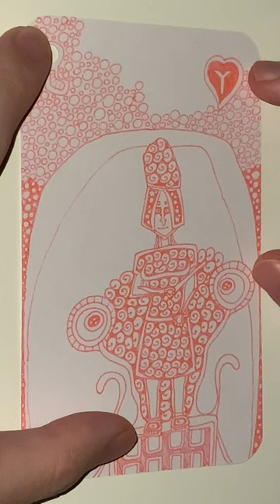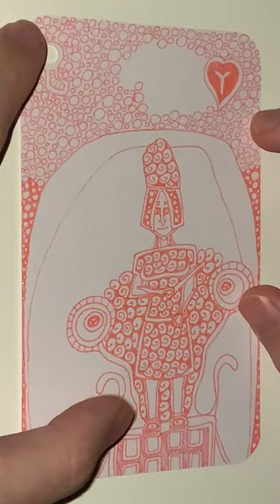Y of Pink Hearts - YH Fineliner - Automatic Doodling - Part 02 - The End